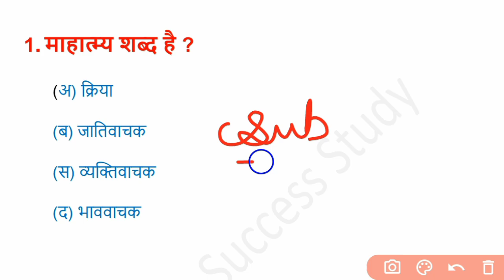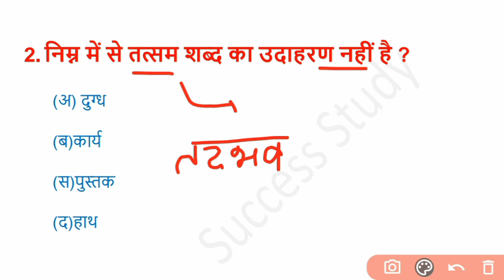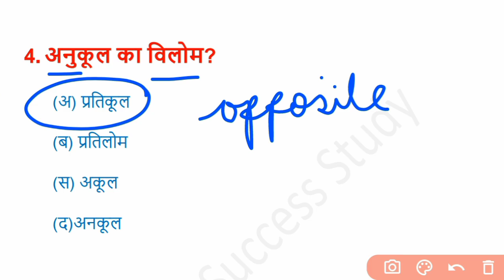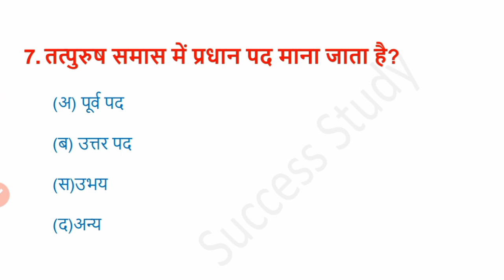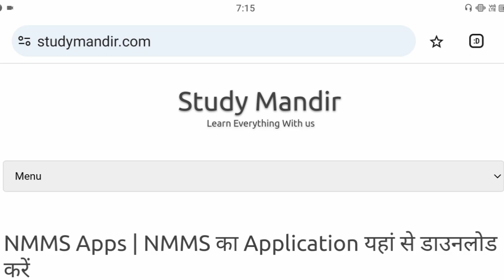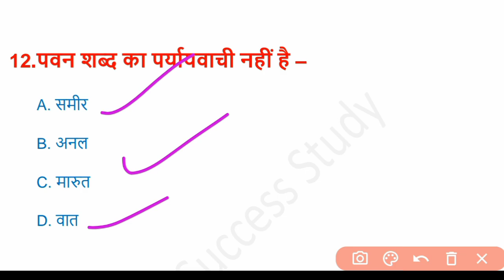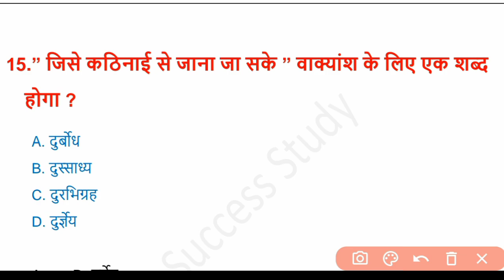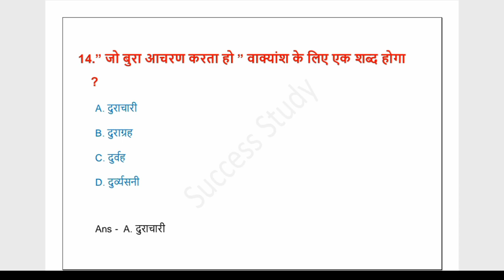BSTC Model Paper 2024 | BSTC Online Classes 2024 | BSTC 30 June 2024 Paper | BSTC 2024 Rajasthan GK